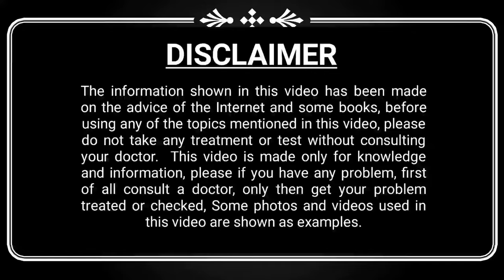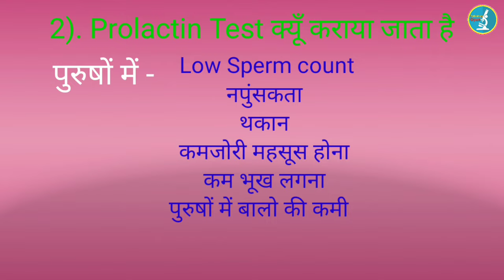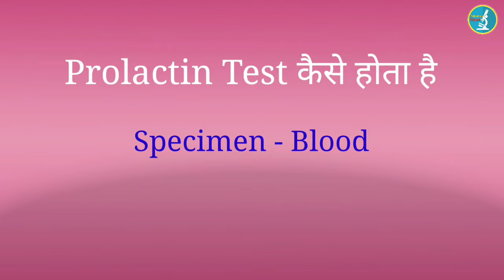Prolactin test क्या होता है | Serum Prolactin test | Prolactin high levels in women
Today's topic is Prolactin test.
A prolactin test measures how much of a hormone called prolactin you have in your blood. The hormone is made in your pituitary gland, which is located just below your brain.
When women are pregnant or have just given birth, their prolactin levels increase so they can make breast milk. But it’s possible to have high prolactin levels if you’re not pregnant, and even if you’re a man.

Disclamer 1

The information shown in this video has been made on the advice of the Internet and some books, before using any of the topics mentioned in this video, please do not take any treatment or test without consulting your doctor. This video is made only for knowledge and information, please if you have any problem, first of all consult a doctor, only then get your problem treated or checked, Wishing you a good health, fitness and happiness.